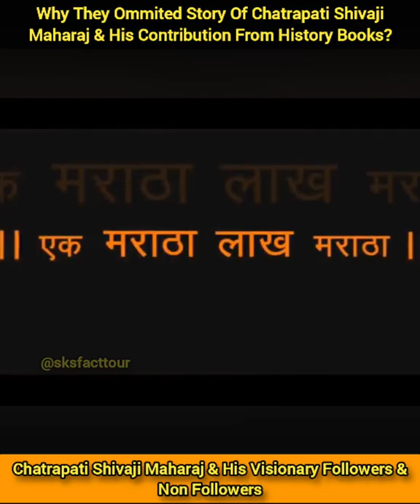Chatrapati Shivaji Maharaj | why they ommited the great leader from history books 🤔😢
Chatrapati Shivaji Maharaj |  why they ommited the great leader from history books 🤔😢| shivaji maharaj shorts

shivaji maharaj
story of chatrapati shivaji maharaj
story shivaji maharaj
shivba
shiva
leadership qualities of chatrapati shivaji maharaj
leadership qualities of shivaji maharaj
leadership
shiv jayanti
raja shivchatrapati
shivaji raje
raje
raigad fort
rajgad fort
torna fort
kondhana fort
sinhagad fort
shivneri fort
harihar fort
lohagad
tikona
tanaji malusare
indian history
maratha empire
history of maratha
history maratha kingdom
fort history
maharashtra fort history
marathi
maharashtra
history of maharashtra
history of the great leader
history of the great shri shiv chatrapati shivaji maharaj
The Great Leader Chatrapati Shivaji Maharaj
Jay Bhavani Jay Shivaji Jay Maharashtra